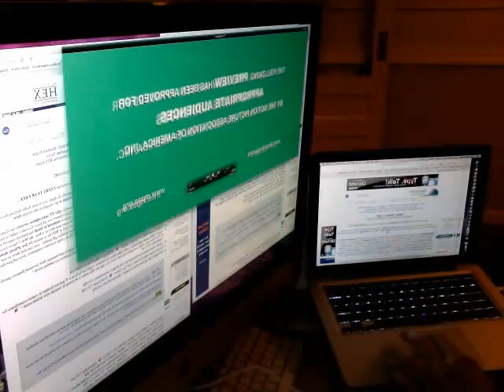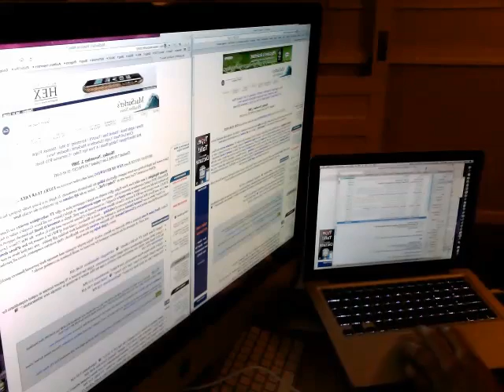iMac as external display